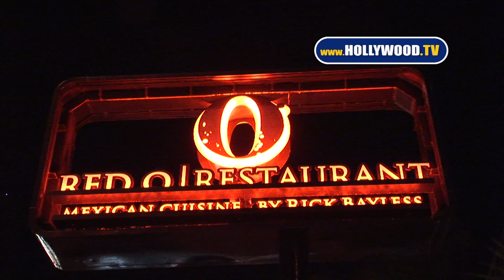Jessica Lowndess Rockin The Hotness @ Red O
Jessica Lowndess was seen leaving Red o Restaurant looking Oh so gorgeous in a navy blue dress and rich berry stained lips!!!